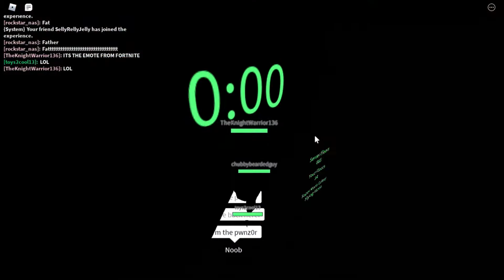PLAYING ROBLOX THE ELEVATOR WITH MY COUSION